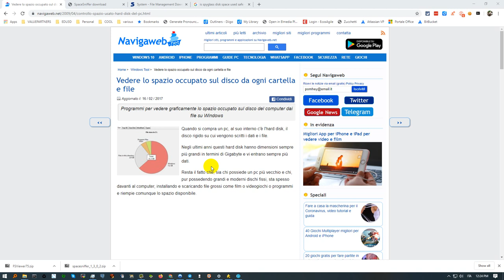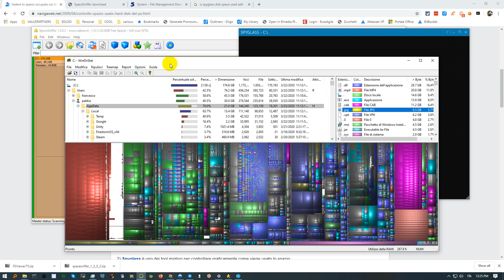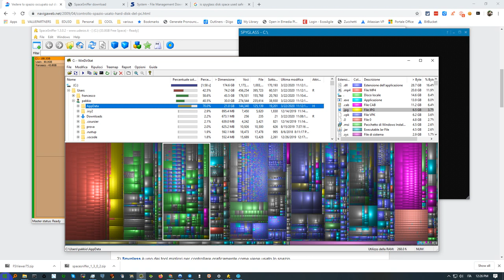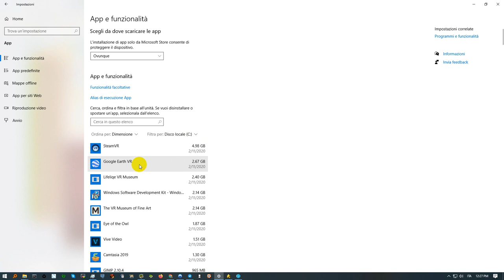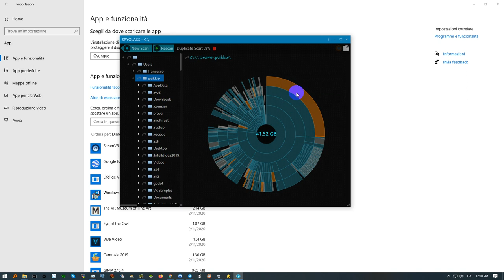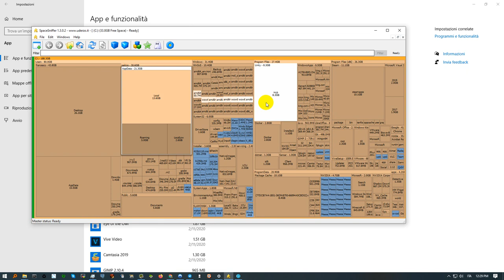Verificare lo spazio occupato su disco Windows (Programmi simili esistono anche per Mac)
Come individuare applicazioni e file che stanno occupando troppo spazio sul nostro computer. Per esempio applicazioni, giochi, film che abbiamo scaricato e che non usiamo più.